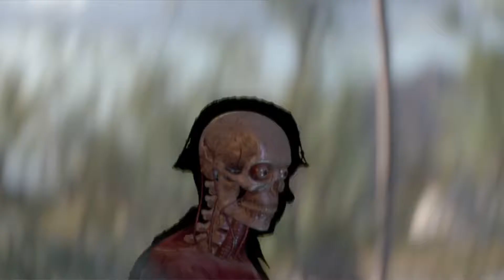Sniper Elite 4 : Épisode 1 - Benji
Bonjour et bienvenue dans la taverne d'abondance ! Nouvelle vidéo sur sniper élite 4, c'est l'épisode 1, J'espère que cela vous plaira  !